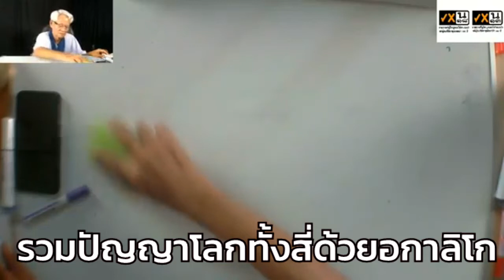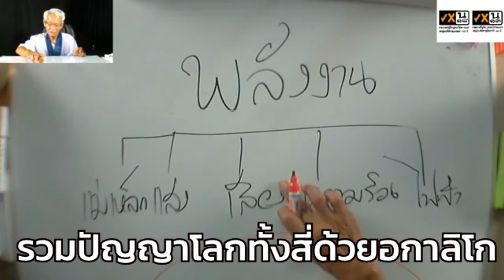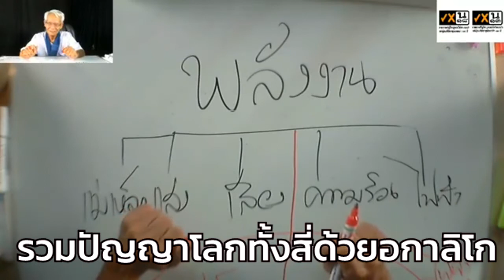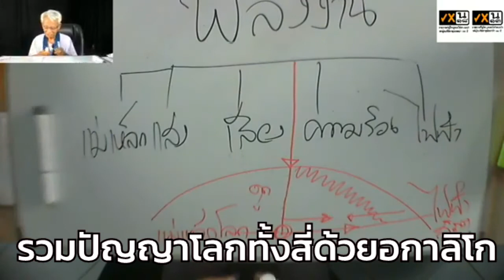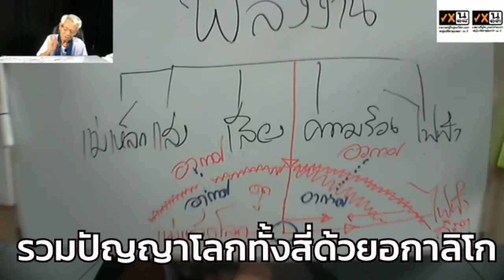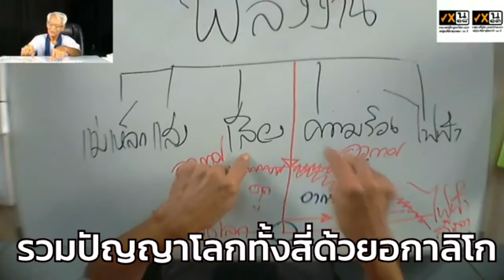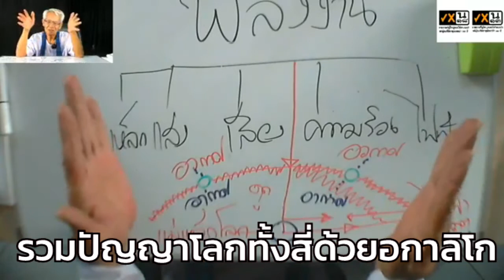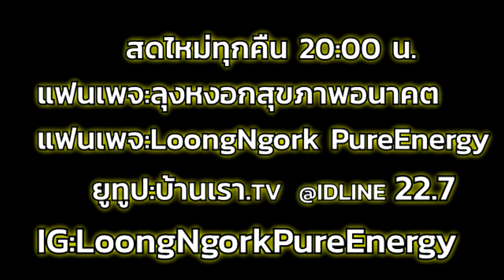รวมปัญญาของโลกทั้งสี่ ด้วยไร้ปัญญา I PasaLoongNgorkKikkok I 190863 I 24Hrs